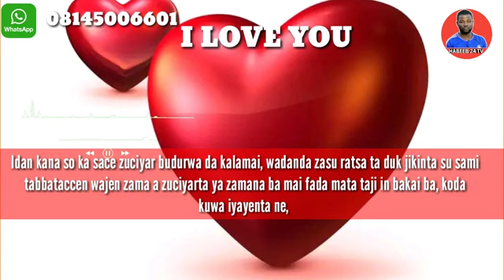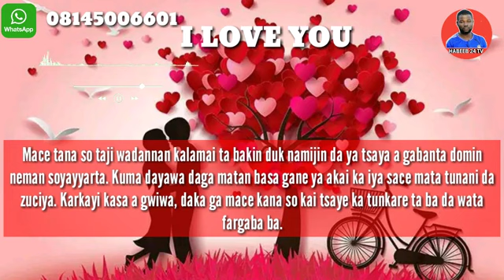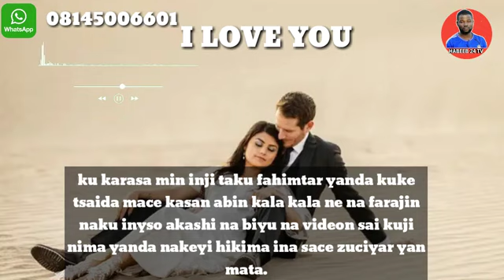Mallakar zuciyar budurwarka cikin sauki.